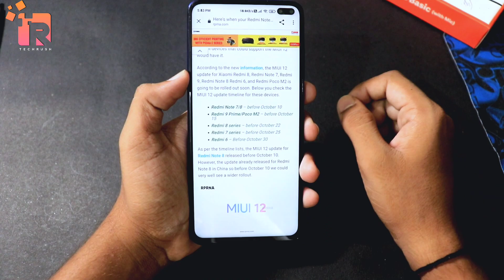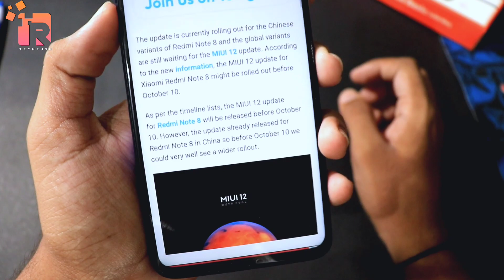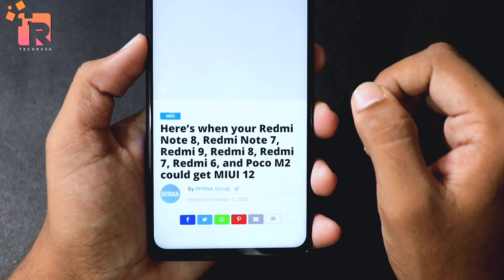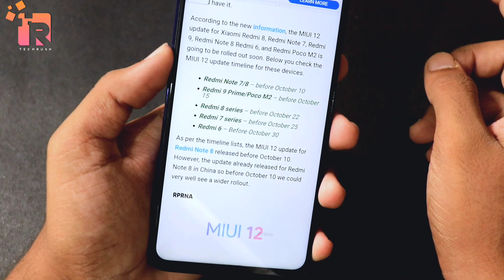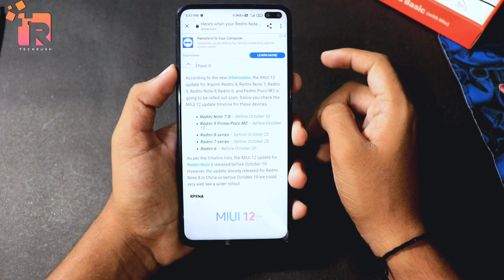MIUI 12 - OCTOBER | NEW SCHEDULE WITH FIXED DATE | CHECK YOUR DEVICE | MIUI12 UPDATE TRACKERS